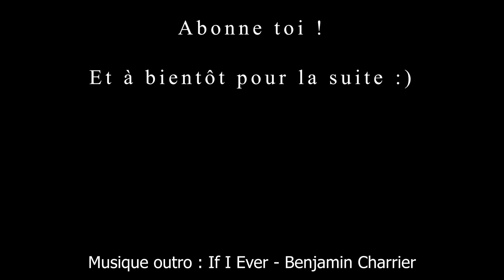Succès et Ornement Wabbits ! DOFUS - FORGELANCE Épisode #6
Eh bien le bonjour à tous ! On se retrouve aujourd'hui pour une septième vidéo sur cette nouvelle aventure DOFUS sur la classe Forgelance ! Toute nouvelle classe du jeu, elle est fort intéressante, et je la découvrirai progressivement avec vous tout au long de cette aventure Dofus.

Pense à mon pseudo pour le parrainage : Aka-Gamosaurus

N'hésite pas à nous suivre pour des Let's Play et Gameplay FR sur tous les bons jeux (AAA, Moba, MMO etc !)